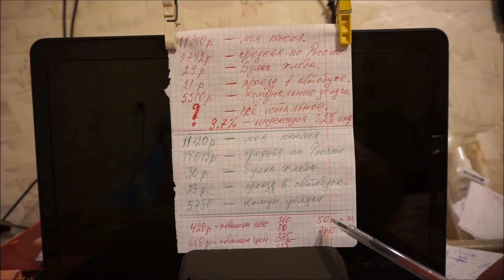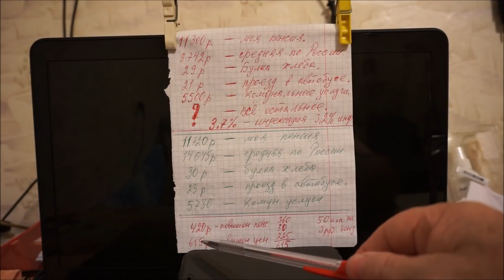Анекдот про индексацию моей пенсии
Про  пенсию и  её  сумму.  Про  то  на  что  цены  повысились. Про  разницу  в  повышении  пенсии  и  повышении  цен  на  все  необходимые  товары.